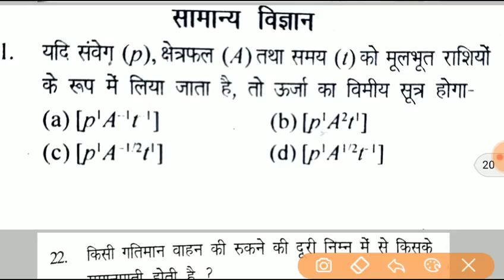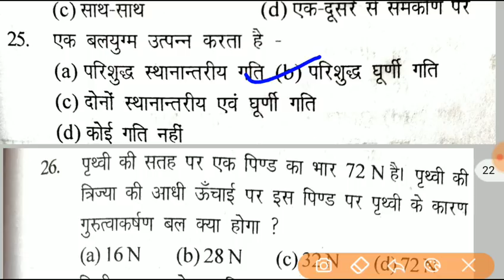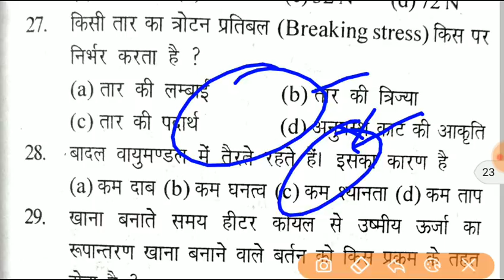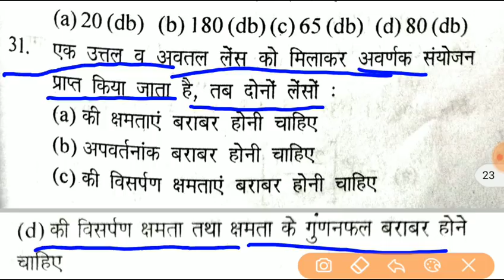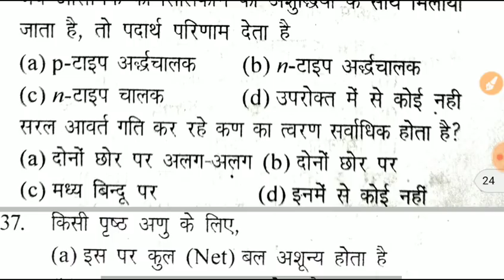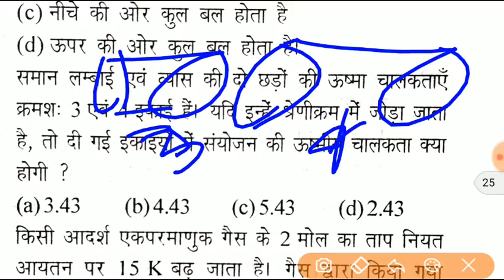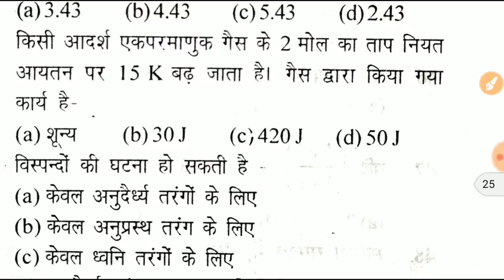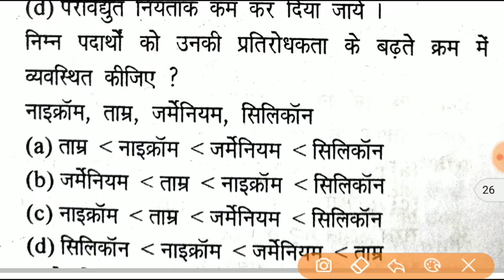Airforce Airmen x group | physics practice paper-3